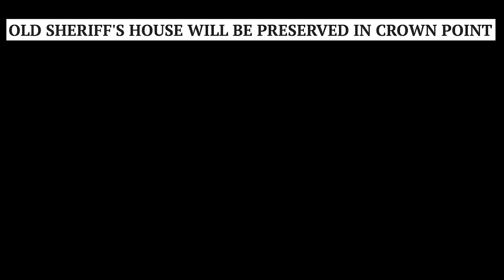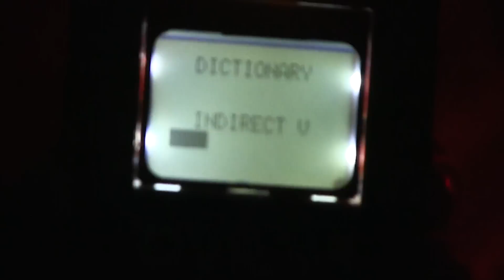SCARY Night Inside MOBSTER PRISON | Crown Point Jail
Steve & Dylan are once again joined by Mark & Deanna along with their daughter Sabella as they travel to a historic jail that once housed many of Chicago's most violent mobsters. The group is tormented by countless disembodied footsteps & cell doors slamming. Can they make contact with one of the many infamous spirits that still reside in the dark cell blocks of the Old Crown Point Jail?